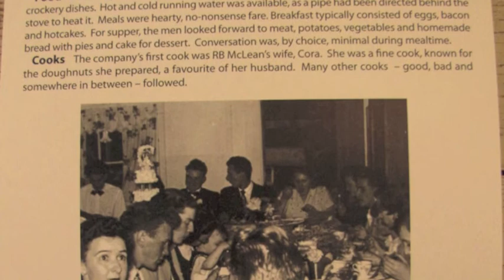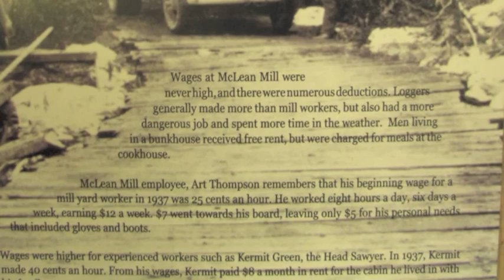Port Alberni Steam Train & McLean's Mill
Parksville, B.C. is the perfect location for exploring the wonders of Vancouver Island.  Sunrise Ridge Waterfront Resort is a fractional real estate development offering fully furnished luxury 1, 2 and 3 bedroom residences titled in 6 week increments.